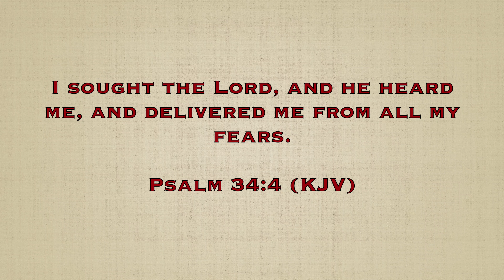Bible Study - April 29, 2020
Rev. Michael Sherman leads tonight's Bible Study.